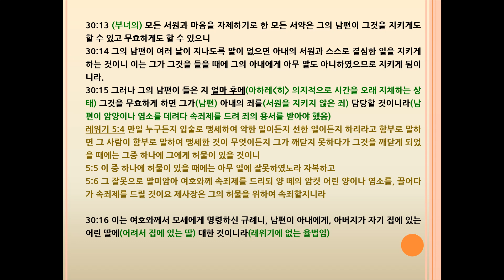민수기(Numbers) 30장 실수로 서원했을 때의 처리 규정